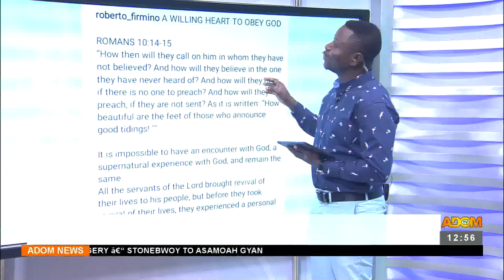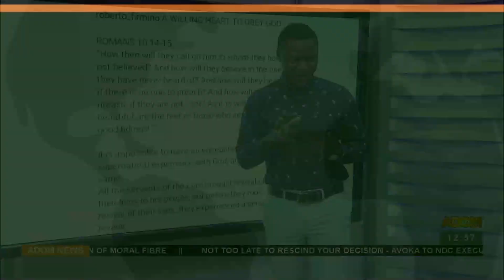Roberto Firmino Is A Pastor - Premtobre Sports (27-01-23)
Roberto Firmino Is A Pastor - Premtobre Sports on Adom TV